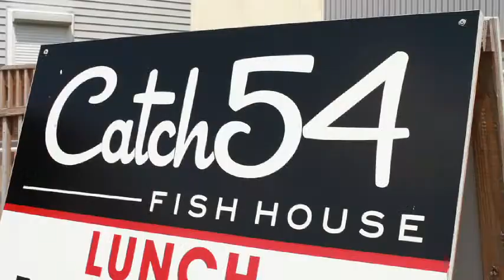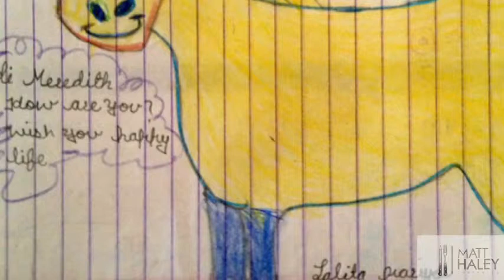MATT HALEY AUG28 sizzle